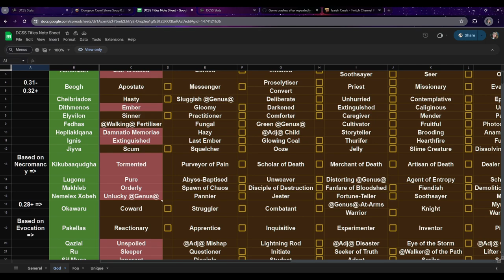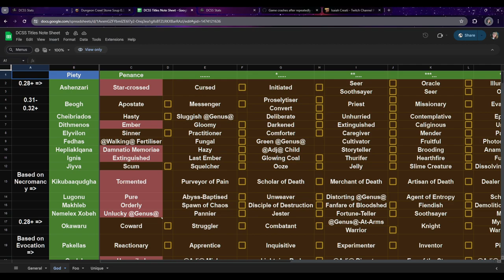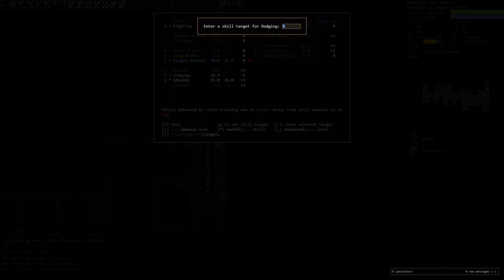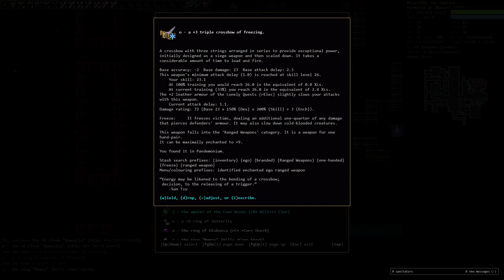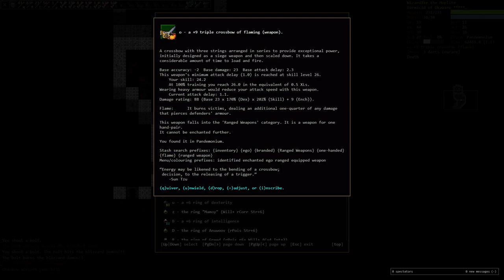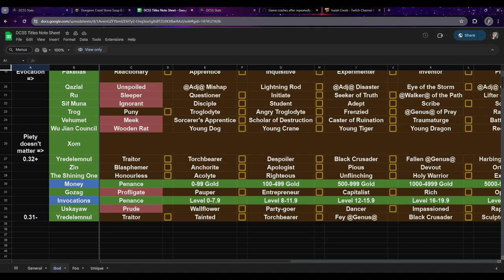Feeling in the mood for a 15 rune formicid brigand of Oka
Archer formicids are so much fun.